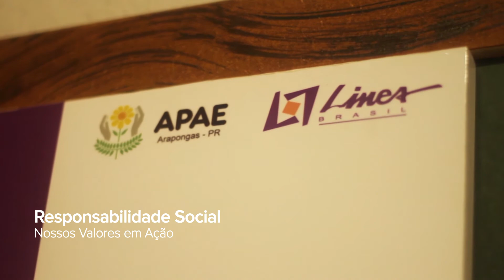Projeto Social - Linea Brasil e APAE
Conheça um pouco do projeto social que nossos estagiários desenvolvem na APAE Arapongas/PR.

Nossos valores em ação!